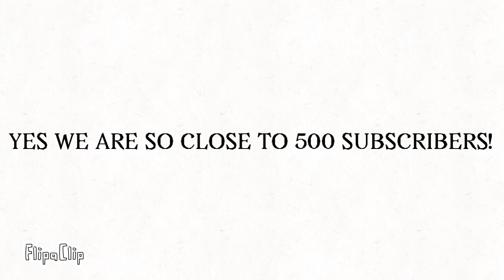I have 500 subscribers for now